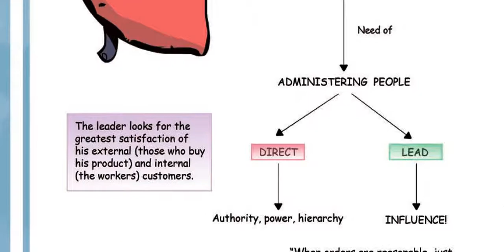Emprepreneurship in half an hour. Chapter 3. Human Resources.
(Voice Alejandra Sande Belmonte)